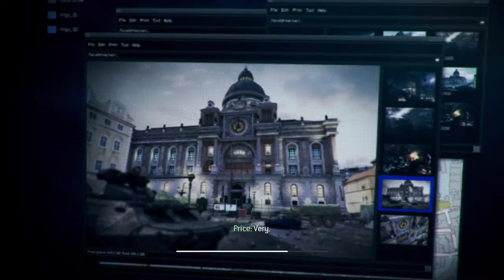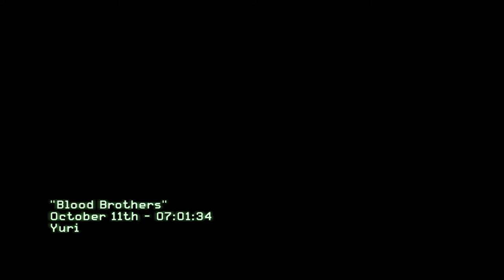Call of Duty Modern Warfare 3 | Campaign | Part-6